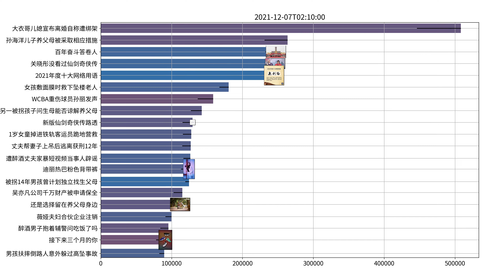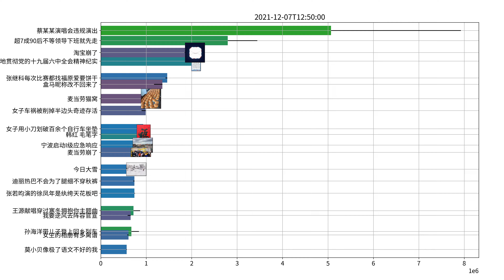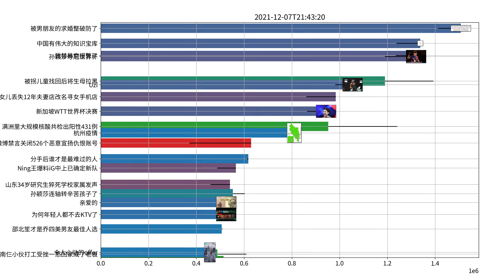Trending topics on Weibo, 12-07-2021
拜登 冬奥会
刘哔 风起洛阳
韩红 毛笔字
生育一孩妇女就业几率下降约6.6%
中国版 Call Me By Your Name
这就是运动版AirPods Pro